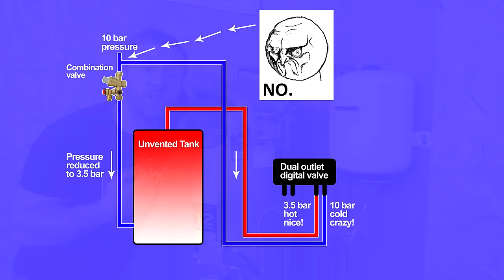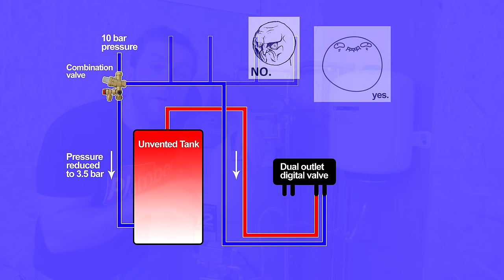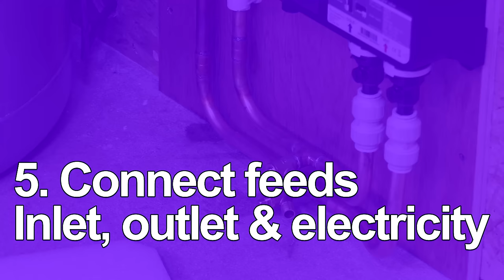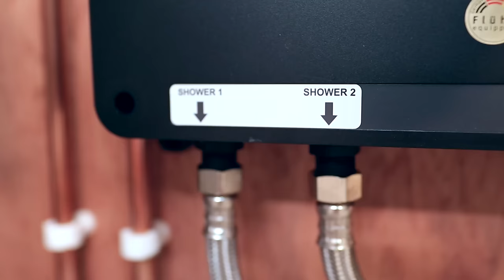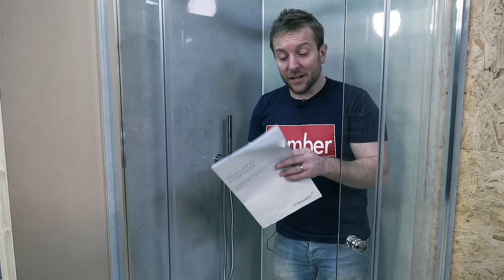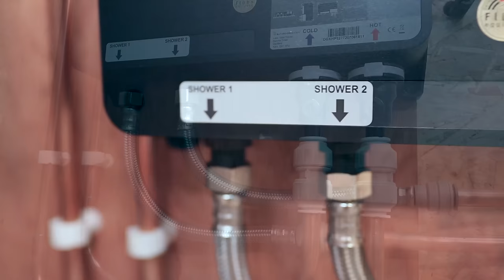DIGITAL SHOWER STEP BY STEP INSTALL GUIDE - Crosswater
How to Installa digital shower with our step by step guide video. This video covers in 4 steps the installation of a digital shower valve from Crosswater. We show you how to install on the wall, how to pipe the shower with a balanced hot and cold pressurised feed and how to commision. We review the shower valve and guide you through installation.